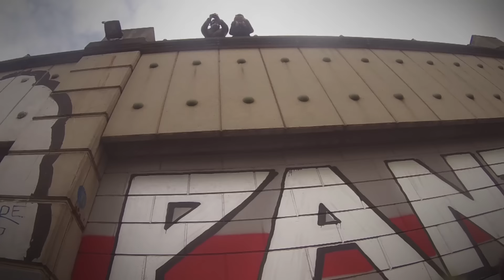AFX +BTK - 2016 Wien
Snowy fckn cold day at Vienna with the legendary english bastards Peal and Meds and el' Kast from Budapest. Check the report at Molotow.com!